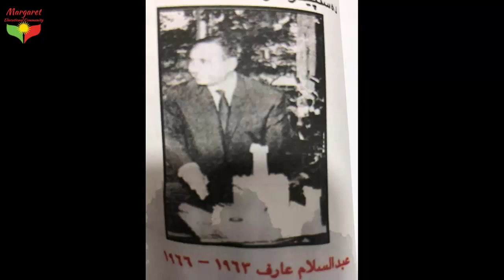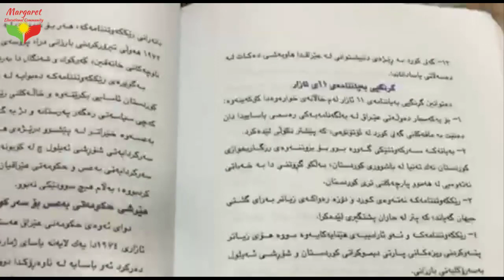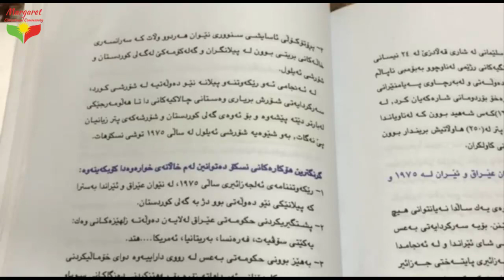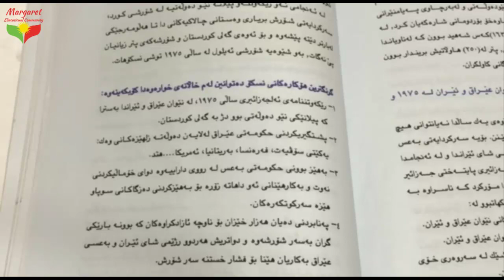وانه‌ی كۆمه‌ڵایه‌تی پۆلی 9، ل 217: م. تابلۆ عمر